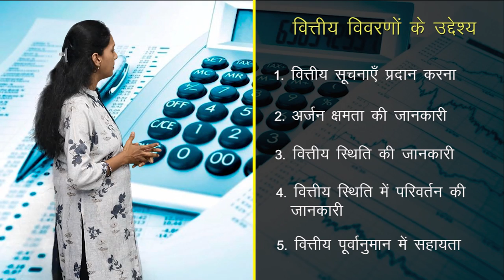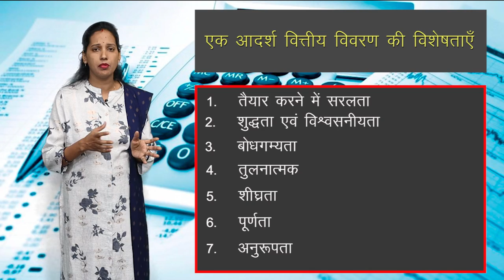CLASS 12th ACCOUNTS | CHAPTER - FINANCIAL STATEMENTS OF A COMPANY